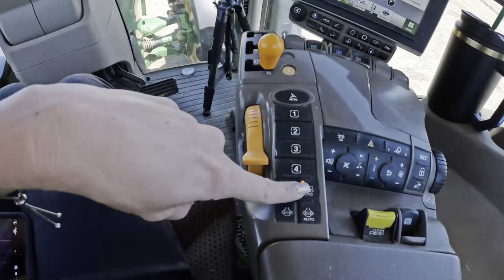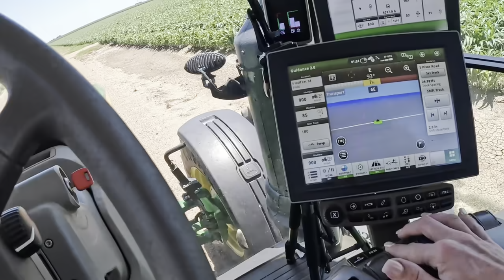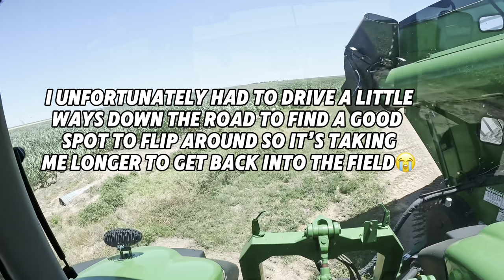First Break Down of Wheat Harvest!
Huge shout out to Agri Center in Hutchinson for being so awesome to this operation! Brad has been nothing but a great friend and oerson to work with! Still in disbelief at how willing they were tk jump to our rescue on a Saturday night! So appreciative and cant wait tk show you how everything gets fixed and thrns oout. According to our calculations we only havea couple days left of wheat cuttin!

Again thank y’all SO MUCH for being here whether you’ve started following since 1000 followers or recently I appreciate it more than you know. Your positivity pushes me to keep doing this and being PASSIONATE about it. I see all of y’all. Remember to make sure you’re following the right accounts. The scammers have been running rampant and FB especially doesn’t do anything about it so all we can do it block, document, and ignore them. I will NEVER private message you and ask for money or gift cards. lol that’s ridiculous! Down below are all the links to my real accounts and don’t get scammed y’all🤍

I do NOT have any text apps and I will not reach out to you for anything. Thanks.